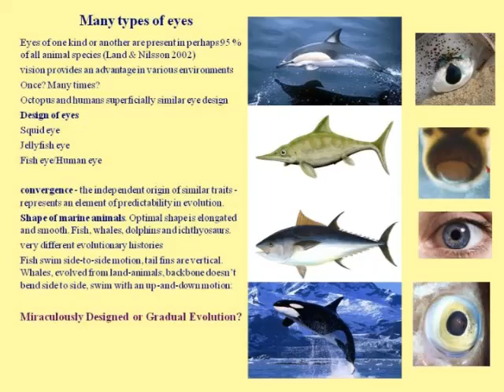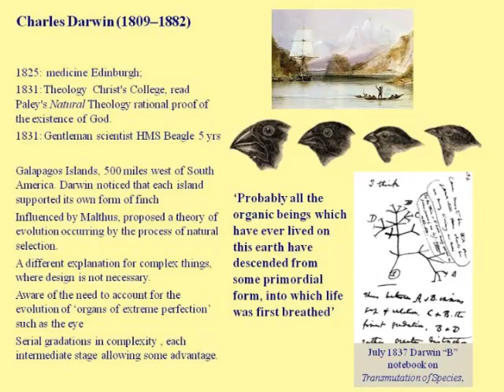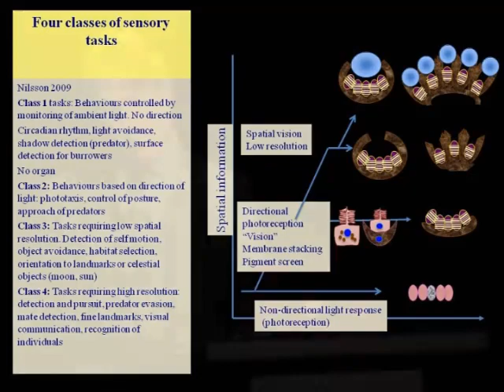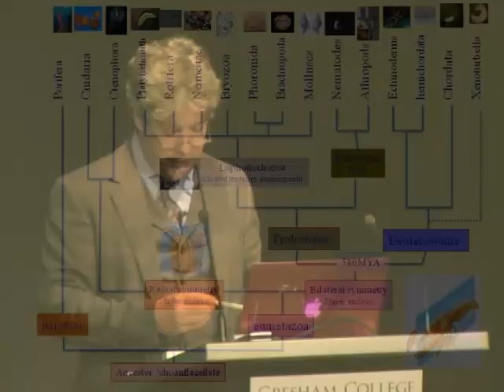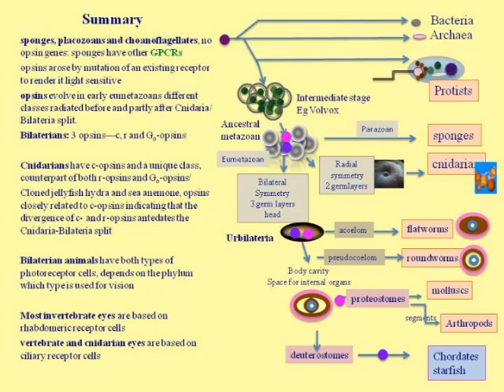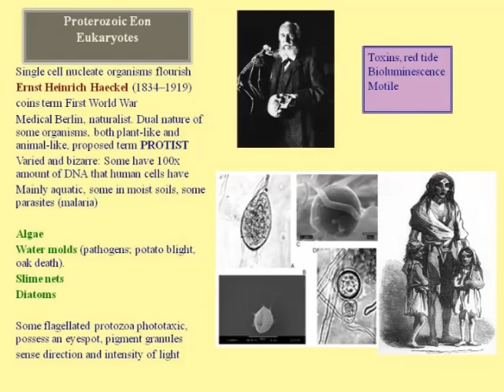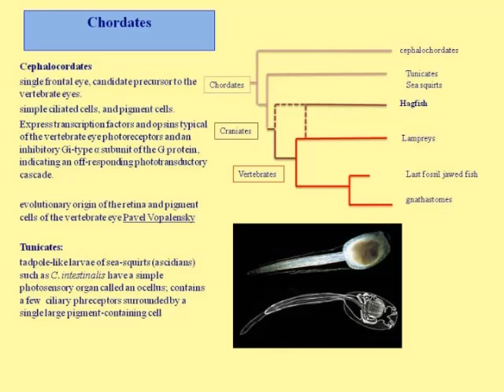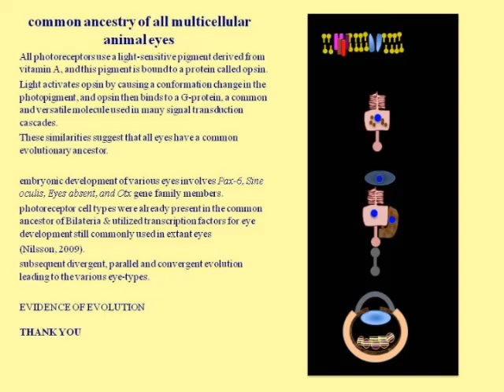The Evolution of Vision - Professor William Ayliffe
Did the eye evolve and, if so, how?  Creationists and evolutionary biologists have argued over this controversy since Darwin published On the Origin of Species in 1859.  About 830 million years ago, in the Cambrian period, an explosion of the number of species occurred, and the possession of vision was a major survival advantage.  Did these diverse eyes evolve separately many different times?  Recent genetic research on eyes in insects and mammals reveals that they are more closely related than suspected.